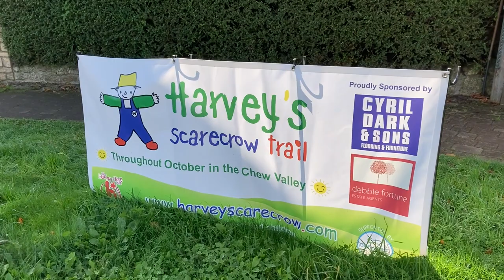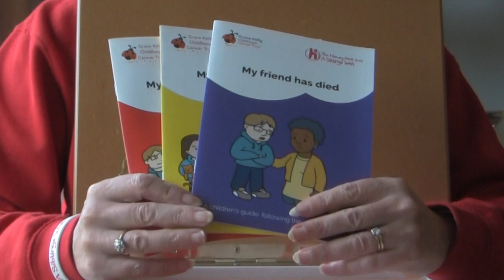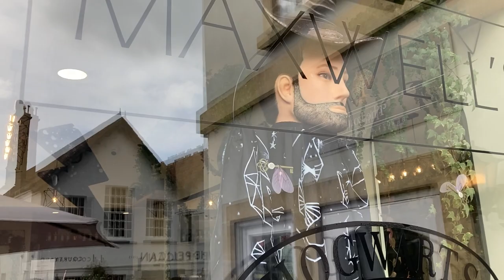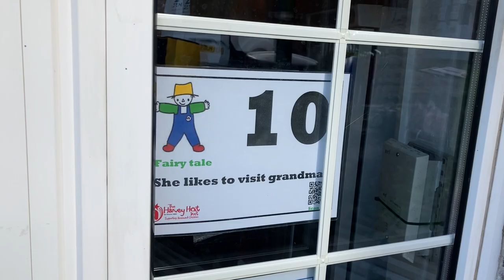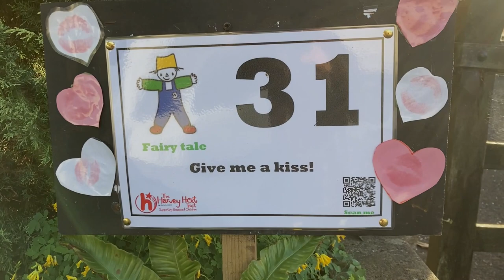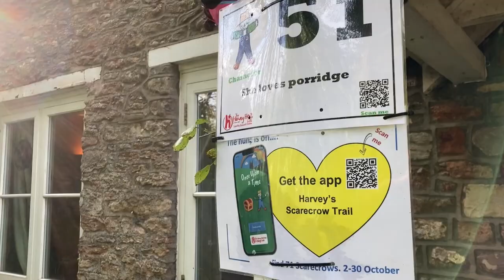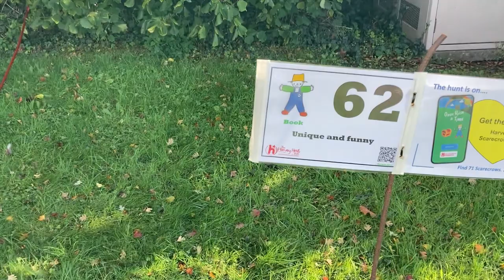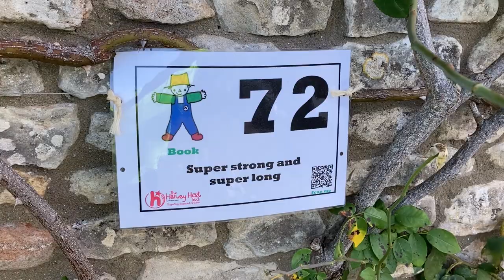Harvey's Scarecrow Trail 2022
In the Chew valley every October for the last 11 years dozens of brightly coloured scarecrows have popped up in shops and villages. They are the Harvey Hext Scarecrow trail and as well as going on the trail we meet a few of the people behind them and find out what it's all about.